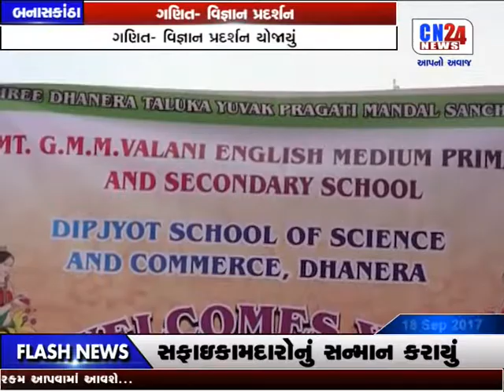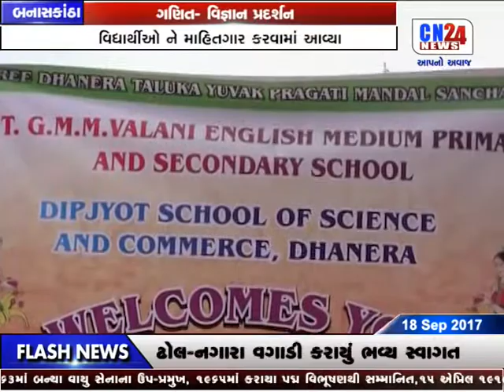CN NEWS 9PM | CN24NEWS | 18-09-2017